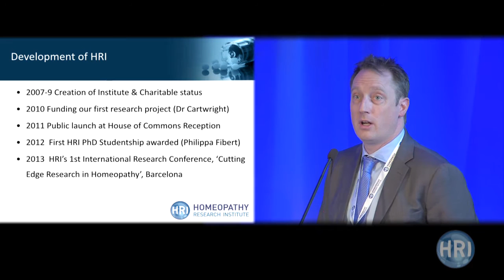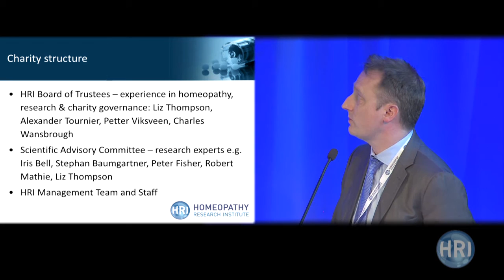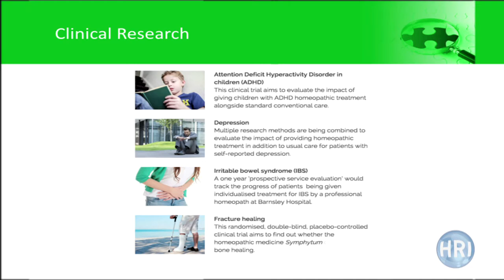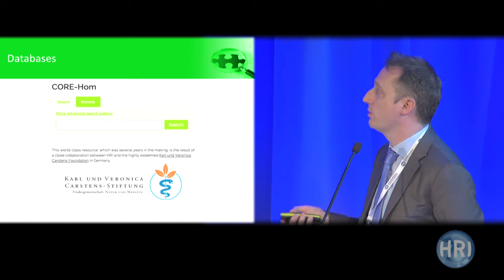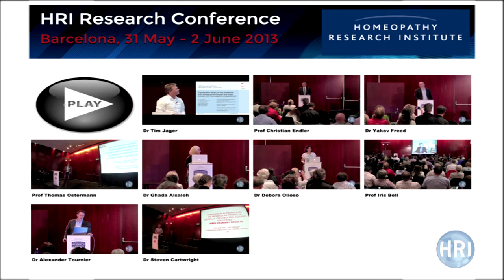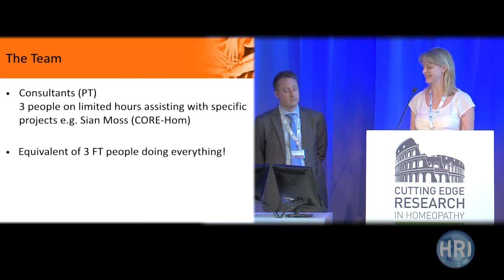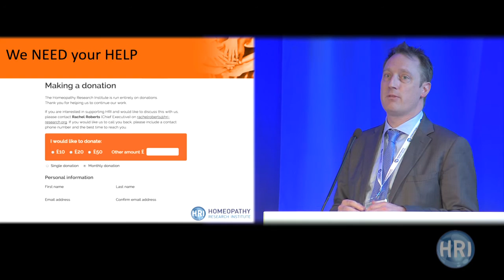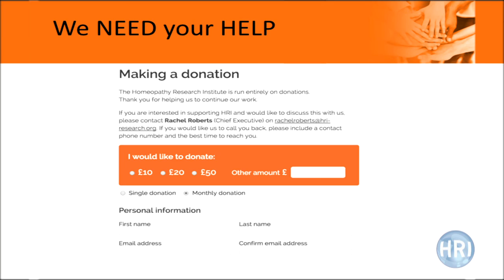Introduction to HRI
Dr Alex Tournier and Rachel Roberts talk about the HRI